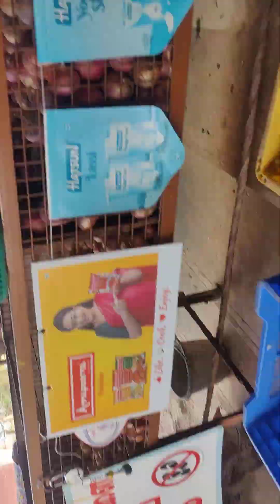8 November 2023